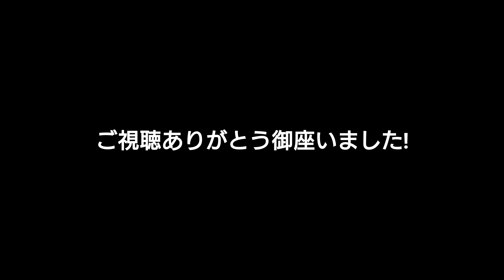【手作りみそ】手作りみそのその後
昨年の11月に手作りみそを仕込んで、かれこれ半年以上たちました。
5月くらいまでは室温で発酵させていました。でもこの梅雨と暑さでカビがいっぱい生えてしまって。
容器を変えて、冷蔵庫でゆっくり発酵させることにしました。
そして、2か月。どうなっているか試しに食べてみることにしました。
キュウリ、大根、ニンジンにつけていただきました。
ずいぶんとまったりとして、以前塩辛いだけだったのがまろやかに変わっていました。
本当に食べられるのは、今年の秋以降ですが、結構おいしい味噌ができそうでわくわくしています。